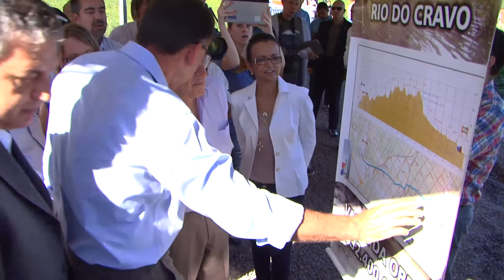Governador entrega obras da Corsan, educação e investimentos em saúde em Erechim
Uma das obras mais esperadas pela população de Erechim, a transposição do Rio Cravo já está com 15 dos 16 quilômetros concluídos. Em sua primeira agenda de interiorização em Erechim, o governador Tarso Genro, foi acompanhar de perto o andamento da obra, no início desta sexta-feira (14). Durante a Interiorização, o governador Tarso Genro entregou a reforma do  Colégio Estadual Professor Mantovani e o novo bloco cirúrgico do Hospital Municipal Santa Terezinha.